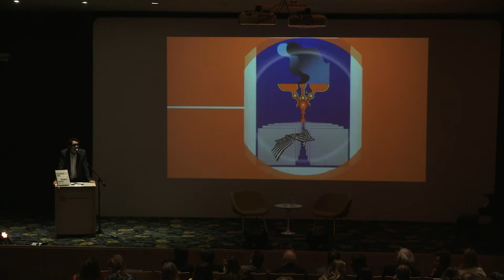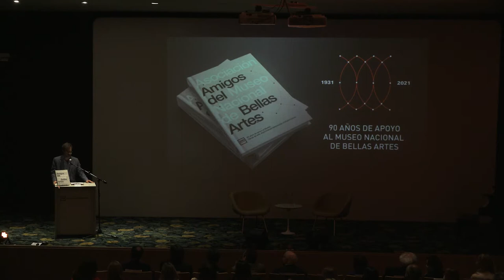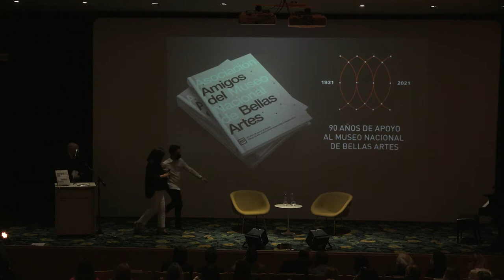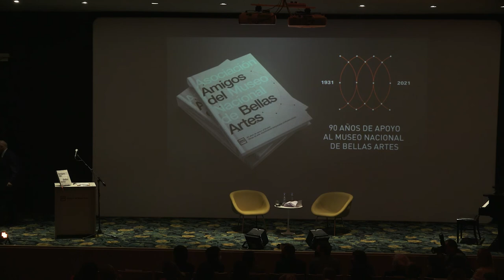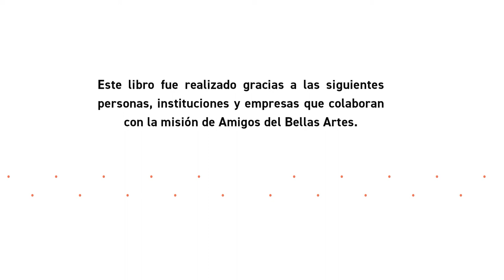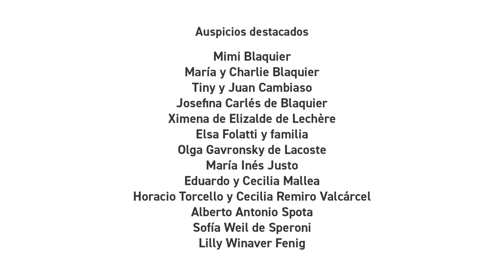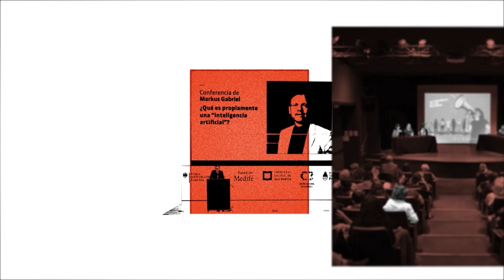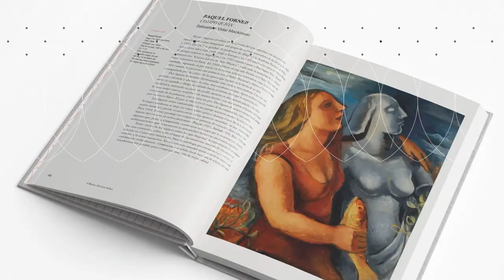[90 aniversario] Presentación del libro "Amigos del Bellas Artes. 90 años de apoyo al Museo"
"Amigos del Bellas Artes. 90 años de apoyo al Museo. Obras de arte, exposiciones temporarias e infraestructura" recorre la historia de una de las organizaciones sin fines de lucro con más trayectoria de nuestro país. El libro está organizado en tres secciones: la primera dedicada a las obras de arte donadas al Museo; la segunda pone en valor las donaciones de individuos y familias -algunas de las cuales formaron el patrimonio fundacional del Museo-, y la tercera que detalla los recursos económicos aportados que resultaron determinantes para el crecimiento, el desarrollo y la expansión del Bellas Artes.
Hemos constituido un equipo de colaboradores formados en historia del arte que, junto al área de documentación y registro del Museo, han consolidado un relevamiento que alcanza las ciento ochenta y cinco obras donadas por la Asociación desde 1931 hasta la fecha.
Además, hemos convocado a reconocidos especialistas para revisitar este cuerpo de obras, muchas de las cuales hoy se encuentran exhibidas en una de las más importantes colecciones públicas de la región.